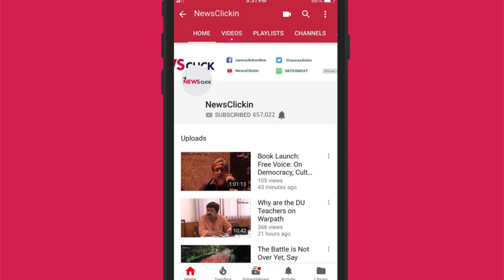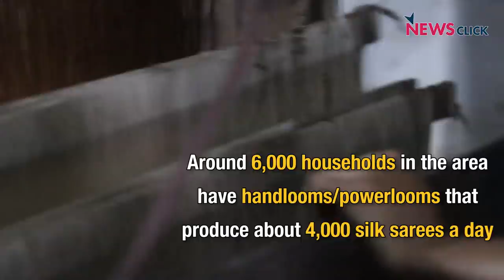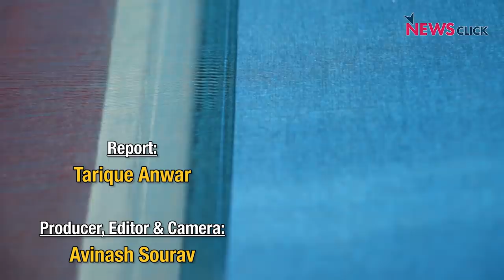Elections 2019: Why Mubarakpur's Weaving Industry in Azamgarh is Dying a Slow Death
The once bustling silk handloom sector in Azamgarh's Mubarakpur, which created employment for thousands of people, is on its last legs due to multi-pronged challenges and lack of government support. People associated with it are migrating to the Gulf to earn livelihood.

Ahead of voting on May 12, weavers told us that all they wanted was that the past glory of creating hand-woven sarees be restored.